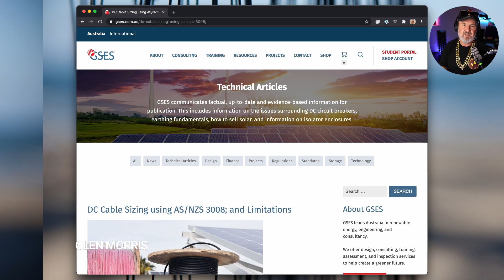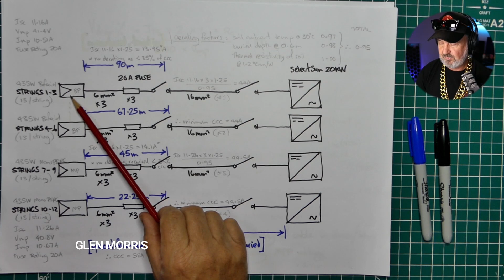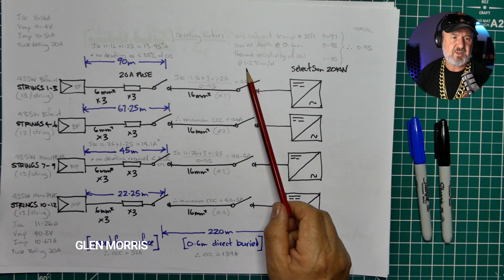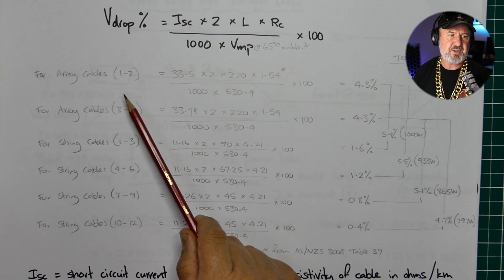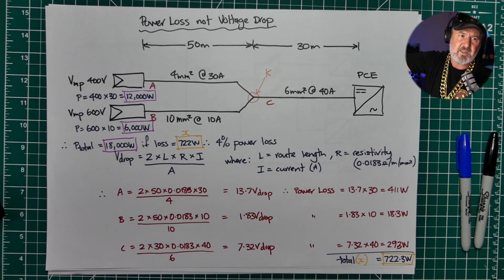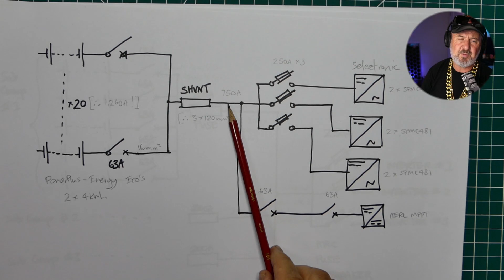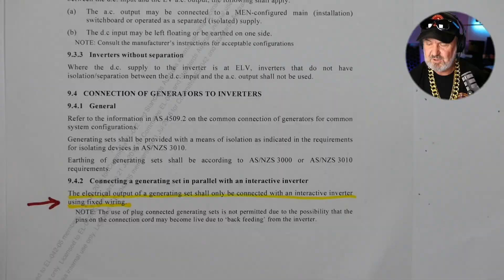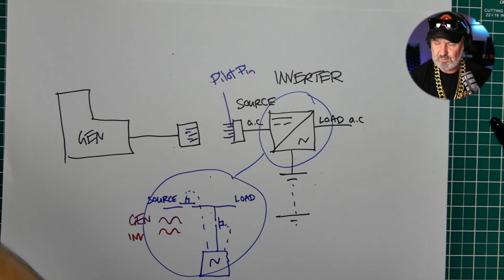DC Cable Sizing with AS/NZS 3008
Understanding the application of the cable selection standard AS/NZS 3008:2017

00:00 - Intro
03:55 - 67kW Solar Tracker
09:41 - Solar DC Cable Sizing
19:25 - Voltage Drop
33:25 - Power not Voltage Drop
39:24 - Battery Cable Sizing
43:25 - Overcurrent Discrimination
47:00 - Plug-in Generator Problem
57:22 - Q&A